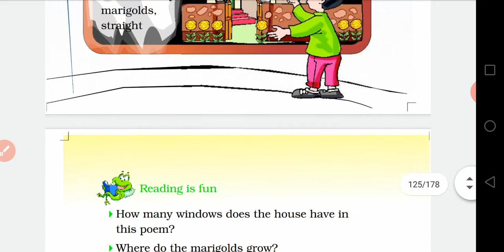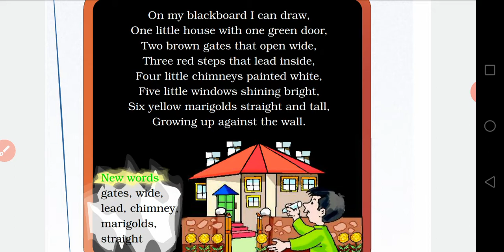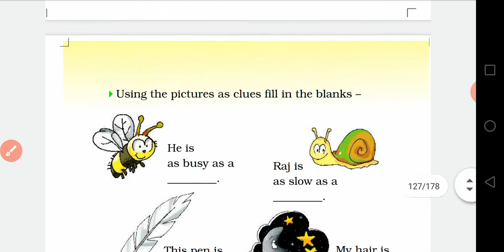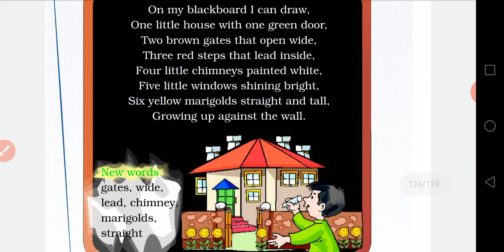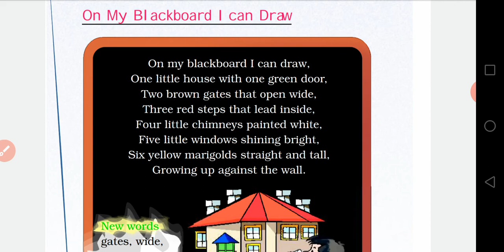On my blackboard i can draw, poem recitation